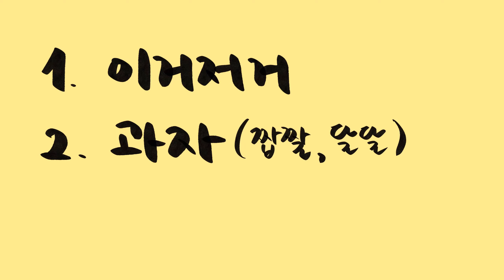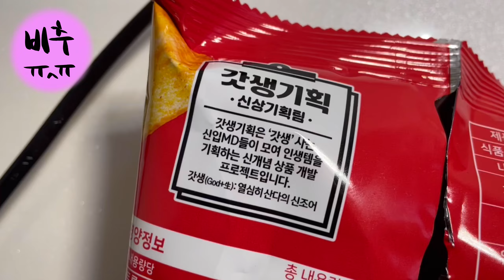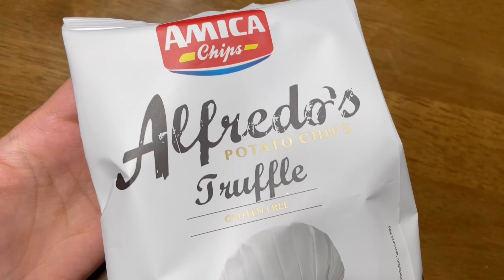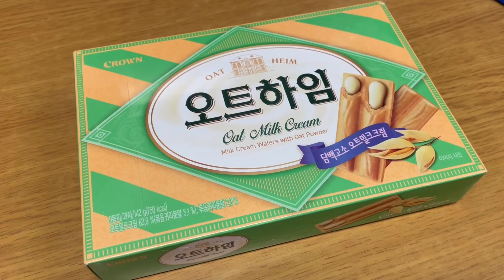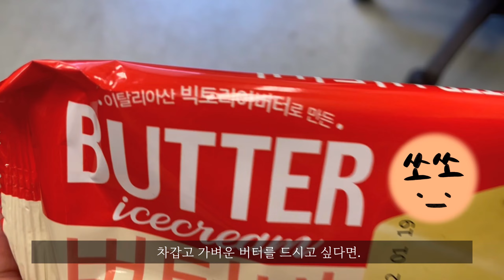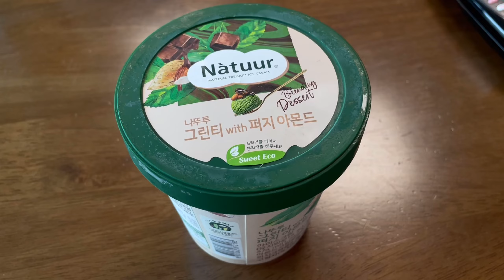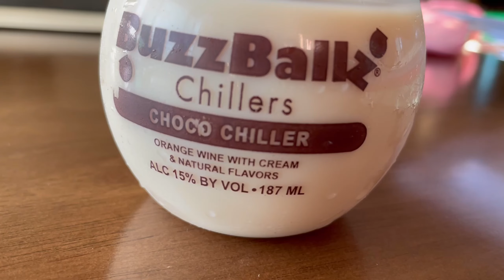반년간 맛본 신상 간식 100종 정도..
사실 '맛있다/맛없다'는 게 뭔지 잘 모르겠다.
대학원생에게 유튜브는 조금 과분한 취미인가.

00:00 잠깐 잇템 자랑 타임
00:20 목차
00:22 이것저것
01:25 짭짤
03:23 달달
04:13 아이스크림
06:04 술 (별건 없음)